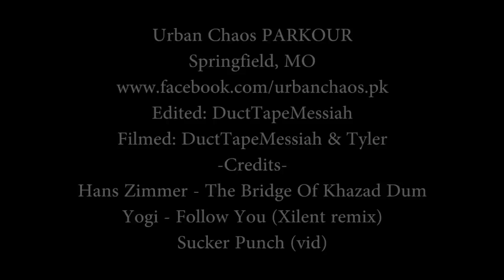Urban Chaos - PARKOUR - Springfield MO Team Promo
Urban Chaos - PARKOUR Springfield MO Stats: 54 pk clips, 29 outdoors 25 gym. 1 fail 1 lol 1 ROFL. -Credits- Edited: DuctTapeMessiah. Filmed: DuctTapeMessiah & Tyler .Hans Zimmer - The Bridge Of Khazad Dum. Yogi - Follow You (Xilent remix). Sucker Punch (vid). Founders Park. Training at Springfield Gymnastics and Aquatics Center. Springfield, MO.